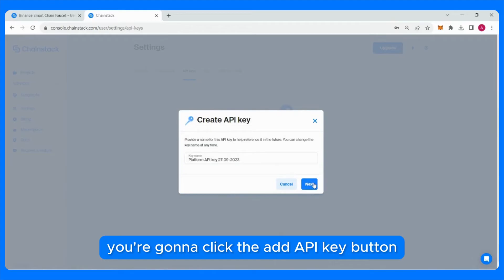How To Get Free BNB Testnet Tokens?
Are looking for a BNB smart chain testnet faucet? Chainstack got you covered.

In this tutorial, we will show you how you can get up to 0.5 testnet BNB every 24 hours from our faucet

All you need to do is register your free account on Chainstack, and then you will be able to request testnet tokens by following the steps in the video.